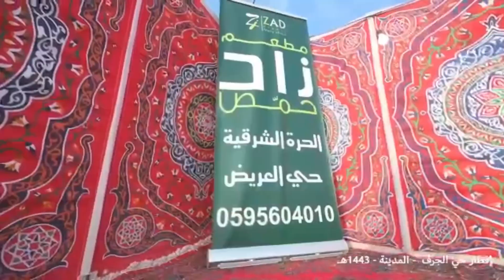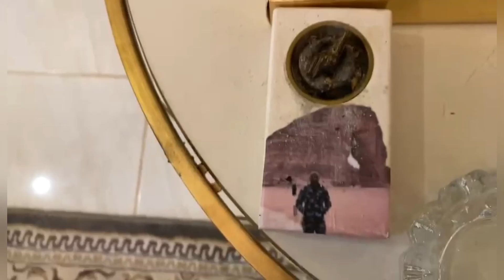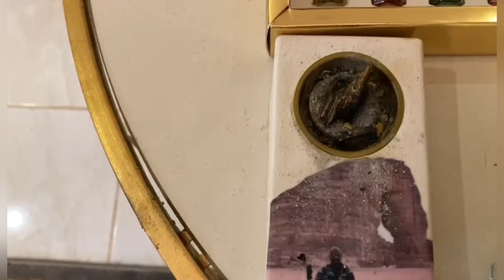فطور احياء المدينه المنوره(حي الجرف)💧👌🏾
المدينه المنورة#جولة المدينه#احياء المدينة#الماشيه#المواشي#اسعارالاغنام#السواكني#الحري#النياق#الحصان#العربي#حراج
الغنم#حراج الطيور#حسن بريك#بريك#هياخليك#مقلب الملموس#حبحب#البقر#جمل#اللحن#نخل#نحل#تربيت الماشيه#ماعز#مزاد الغنم#مزاد المدينه#مزاد الابل#مزاد الخيل